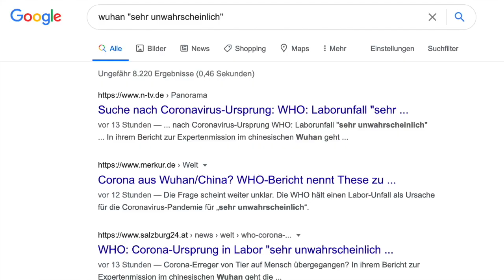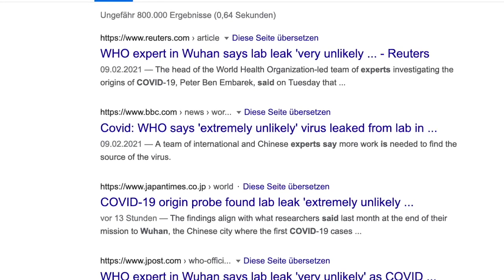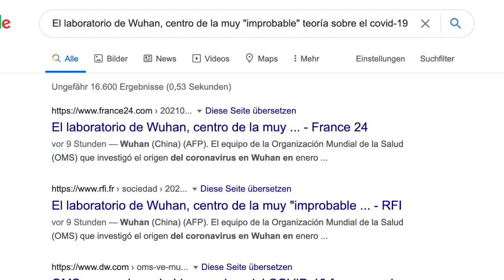Informationsmonopol in Deutschland: So entscheidet ein Mann, worüber morgen ganz Deutschland spricht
Es ist eine Illusion zu glauben, dass unsere Nachrichten unabhängig und vielschichtig sind. Nahezu alle Zeitungen, Zeitschriften, sowie die Redaktionen der goßen Fernsehsender beziehen ihre Informationen aus der gleichen Quelle. Privat-wirtschaftlich aufgestellt kontrolliert die 'Deutsche Presseagentur (dpa), was 'relevant ist und was zeitgleich an nahezu alle Medien weitergeleitet wird. Und ein Mann kontrolliert diesen Informationsmoloch: Sven Gösmann. Regierungsnah kann so heute kontrolliert werden, worüber morgen Deutschland spricht, so geht es:

JUST MY 2 CENTS
In der Kolumne "Der Ernst des Lebens - Just my 2 Cents" bezieht Chris Ernst Position, bekennt Farbe und kommentiert Ereignisse, Erfahrungen und Erlebnisse aus der Sicht eines 'älteren, weisen Mannes'.
Weder übertriebene 'Political correctness', noch neuzeitlich gezogene 'woke' Grenzverläufe werden dabei als Selbstzweck akzeptiert, noch generell abgelehnt. Es geht stets um eine subjektive, sehr persönliche Sichtweise und die Einladung sich mit ihr auseinander zu setzen.